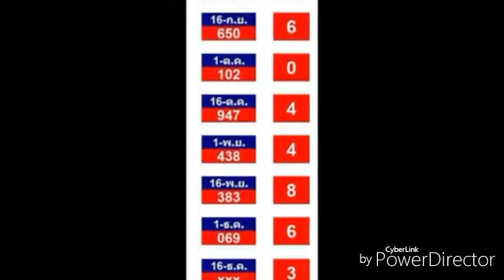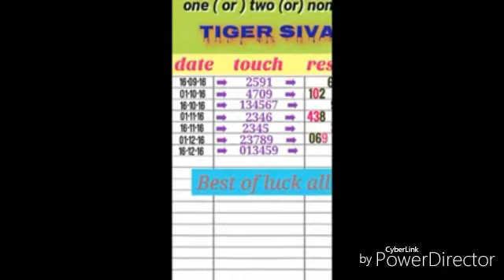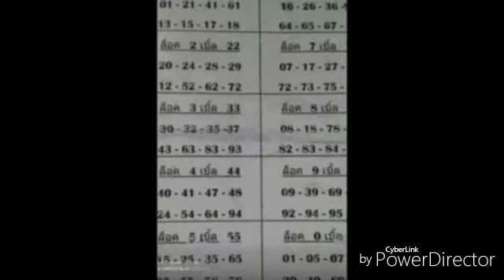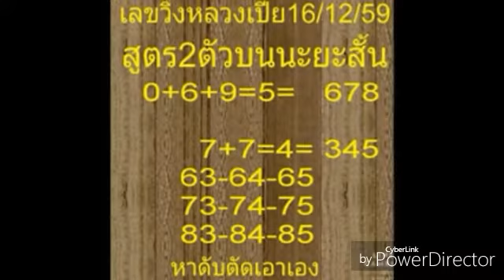เลขเด็ด งวดที่ 30 12 59 รออัพเดท ,เจ้านี้เเม่นมาก!! อ ชุดรางวัลที่ 1 ชอบตัวไหนอย่าลืมกลับ 16 12 59